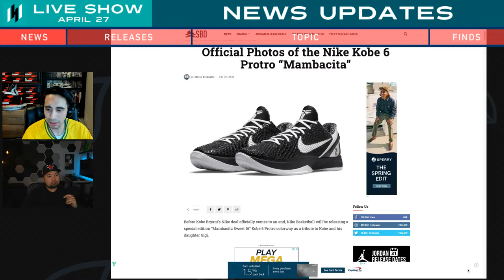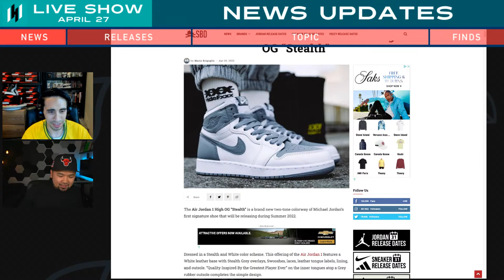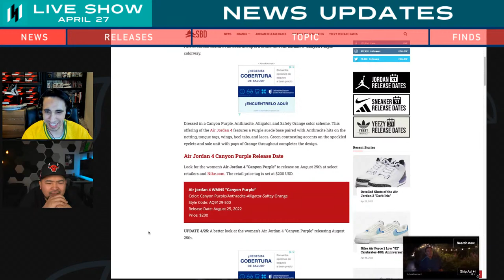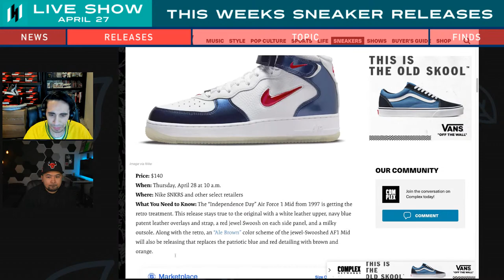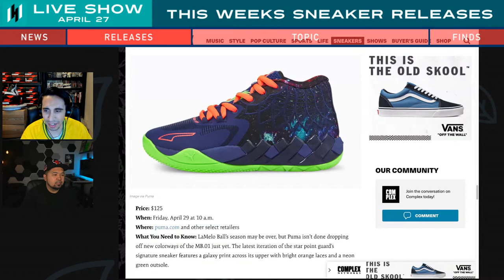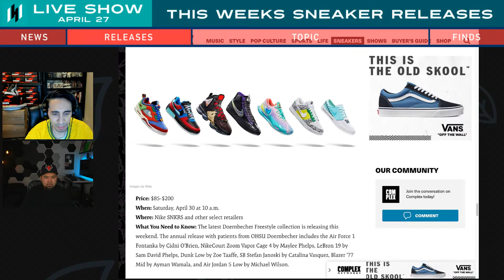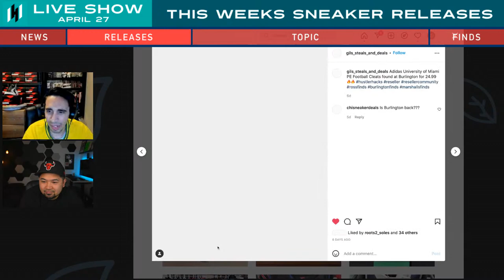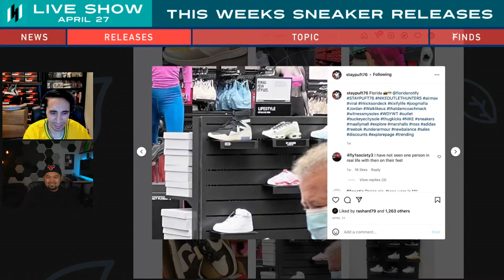LIVE: SNEAKER RELEASES THIS WEEK + OUTLET FINDS!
Today we go over the latest sneaker pickups, review this week's finds from Ross, Burlington, Marshalls and Nike Outlet.